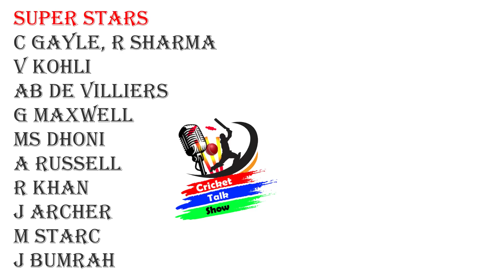Superstars vs Underrated | Team COMPARISON| Who's STRONG?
This video is going to be very interesting and there are very big names in both the teams like v Kohli,K L Rahul, r Sharma, ms dhoni. j Burmah. ab de Villers so watch the video till the end and let me know which team is more strong?
Thanks